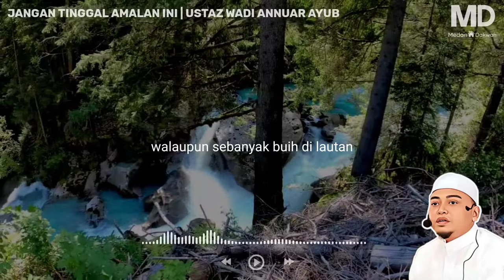3 Amalan Pahala Banyak | Ustaz Wadi Annuar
3 Amalan Pahala Banyak | Ustaz Wadi Annuar